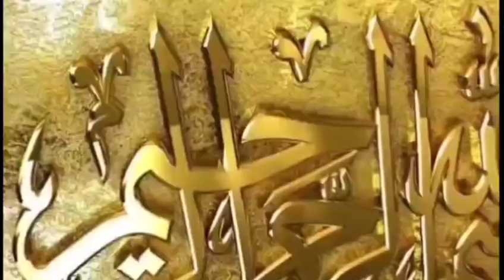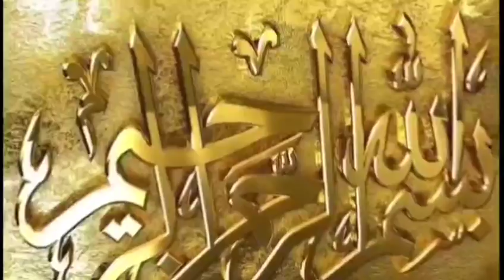Rohingya News Today, December 30, 2019